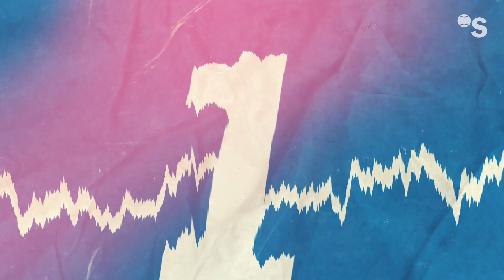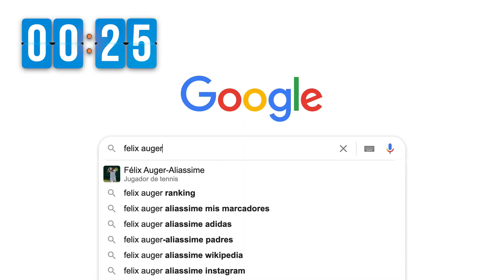⏱ 1️⃣ Minute Challenge with Félix Auger-Aliassime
Felix accepts the challenge and answers as many questions as he can... in one minute 😱!